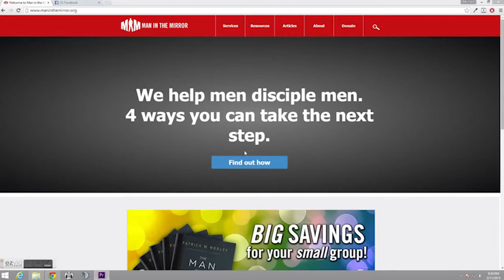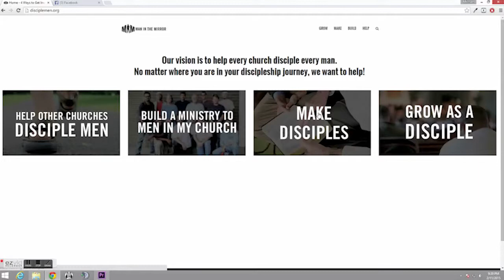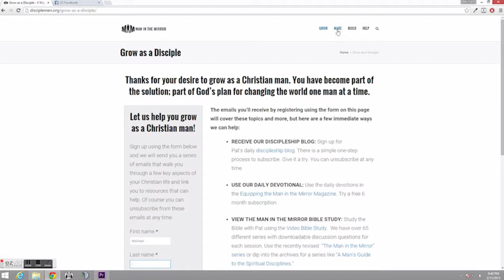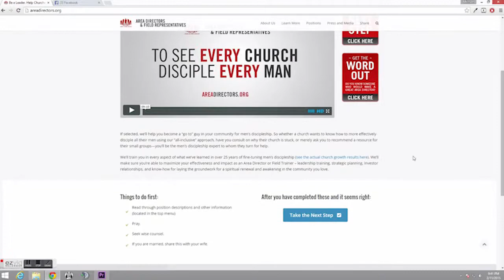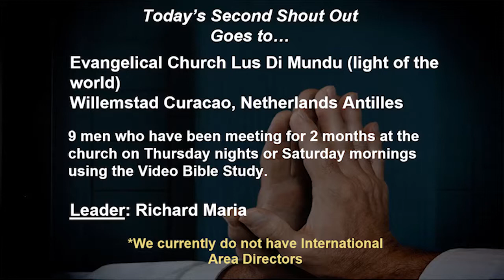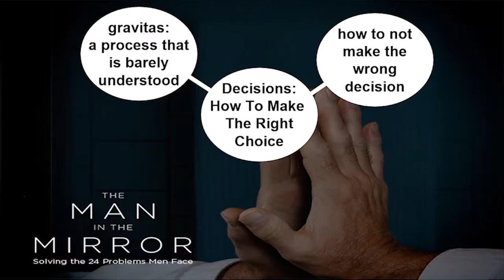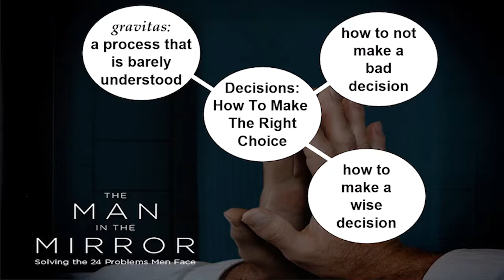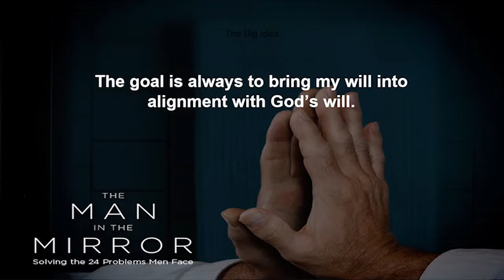Decisions: How To Make The Right Choice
The Big Idea: The goal is always to bring my will into alignment with God’s will.

Most of us will only make a handful of truly major decisions in the course of a year. "Do I change jobs, move, get married, have children, take on a personal ministry, buy a car, lower my lifestyle," and so on? But most of the major decisions we make are not spelled out in Scripture. You already know how hard it can be to make a good decision. So what can you do? In this lesson, we'll look at the biblical process that will give you the greatest possibility of making the right choice.